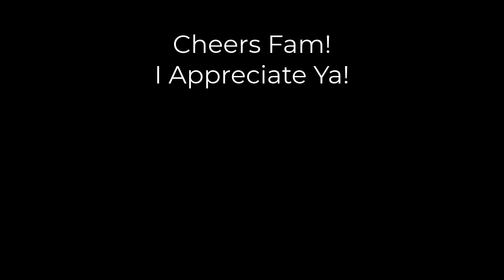Aussie Reacts To - JAKE speaking ENGLISH with an AUSSIE accent straight for 8 minutes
Howdy Howdy,

Make Sure You Slap That ' LIKE ' Button!
That lets me know if you enjoyed the video or not :)

Post Some things my reddit Page!

Are you looking to start YOUR OWN reaction Channel?
Its pretty easy once you have the basics!
This is What I Use!

GreenScreen Kit (Lights Included)
4k Video Camera (Front Light and Microphone Inc.)
Gaming Headset

You Can achieve the same outcome by using your Mobile Phone as a Camera,
and a gaming headset as a Microphone, if you are using a decent software.
I Use Camtasia19, and moved up to Camtasia21, as they have Screen Recording
Software which is overall, VERY easy to use :D

I use a Nitro 5 Gaming laptop to record and edit my videos, but it is starting
to go out of date, my opinion is aim for a computer!
But If your keen on getting a laptop, I do believe you should aim for something Decent!

I Recommend

Cheapest Option - Lenovo Legion 5i, Intel Core i7 10750H
Medium Range - ASUS ROG Strix G15 15.6"
Expensive - Razer Blade Pro 17 Gaming Laptop 2021